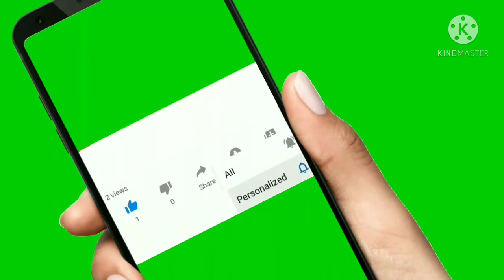male sale top quality proven male...owner num..9896888890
Beagle male sale
Proven male
Age 20 months
Price 25k
Location ambala haryana
Owner contact...9896888890